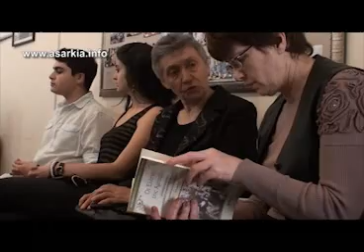Вышла книга "Греки в Абхазии"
Сегодня, 2 мая, в Сухуме прошла презентация книги Николая Иоаниди «Греки в Абхазии». Это новое дополненное издание вышло в Греции на греческом и русских языках при поддержке Центра греко-российских исследований. Большую роль в издательстве книги сыграл британский журналист-исследователь Томас де Ваал. Автор книги, заслуженный сотрудник Госархива Николай Иоаниди, который выпустил несколько книг об истории греков в Абхазии, умер в 2007 году.